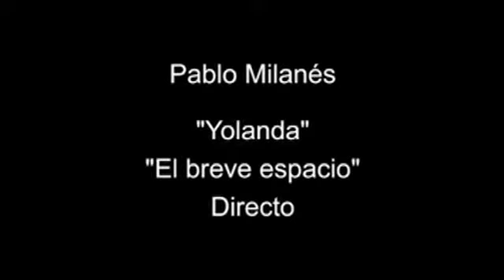Pablo Milanés en Vivo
Pablo Milanés en Vivo: Yolanda y El breve espacio en que no estás